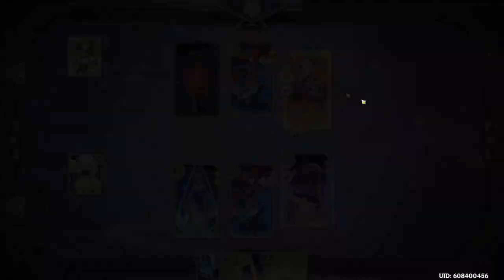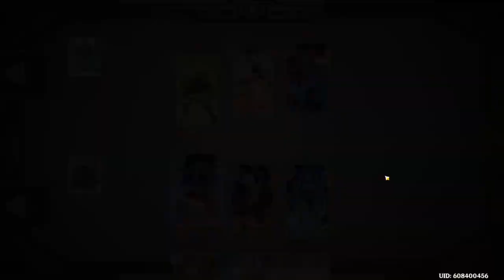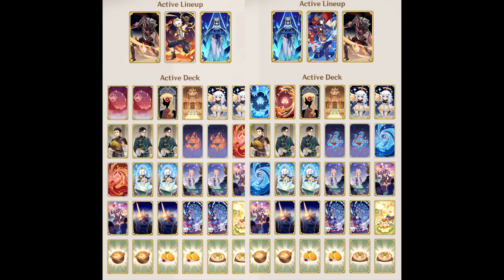Which is Stronger? Hydro & Pyro Fatui Deck Showcase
Timestamps:
0:00 - Hydro Fatui Deck Analysis
4:18 - Hydro Fatui Deck Match 1
20:03 - Hydro Fatui Deck Match 2
31:56 - Hydro Fatui Deck Match 3
41:41 - Pyro Fatui Deck Analysis
43:21 - Pyro Fatui Deck Match 1
55:13 - Pyro Fatui Deck Match 2
1:07:20 - Pyro Fatui Deck Match 3
1:11:02 - Pyro Fatui Deck Match 4
1:30:18 - Fatui Deck Comparison & Ratings

Genshin Impact's Genius Invokation TCG Deck Guide, Comparison, and Showcase - Featuring two decks: a Hydro Fatui Deck with Mirror Maiden, Mona, and Fatui Pyro Agent; and a Pyro Fatui Deck with Mirror Maiden, Bennett, and Fatui Pyro Agent.